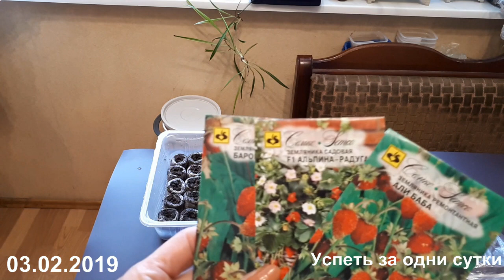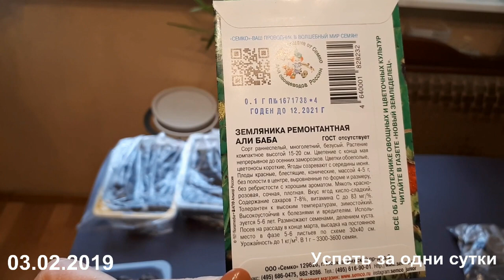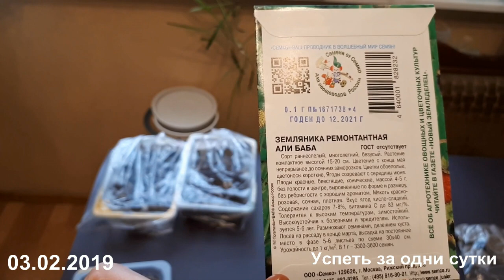10.03.2019. ПОСЕВ ЗЕМЛЯНИКИ. ВСХОДЫ. ПЕРВАЯ ПОДКОРМКА. ПЕРЕВАЛКА.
Я опять беру торфяные таблетки- они занимают так мало места и при пересадке рассады не нарушается земляной ком- корешки чувствуют себя отлично.
03.02-раскладываю семена по торфяным таблеткам.
16.02- первая подкормка.-прошло две недели. Подкормка ЭМ-жидкостью, полученной в домашних условиях в ЭМ-ведре с помощью ферментации.
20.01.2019.  ЧУДО ЭМ-ВЕДРО.  ФЕРМЕНТИРОВАНИЕ ПИЩЕВЫХ ОТХОДОВ. ВЕСЬ ПРОЦЕСС В ОДНОМ ВИДЕО.
10.03-прошло 35 дней- рассаду можно пересаживать в контейнер, в котором она будет расти до высадки в открытый грунт.